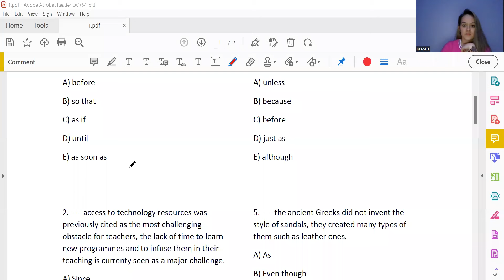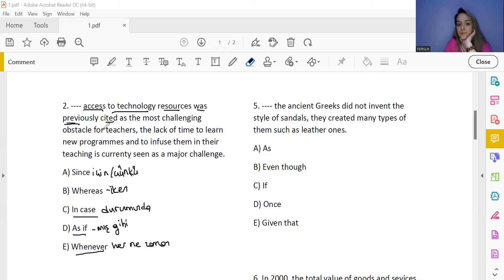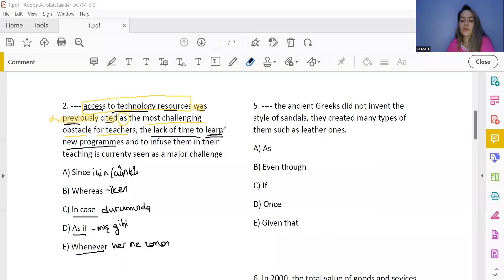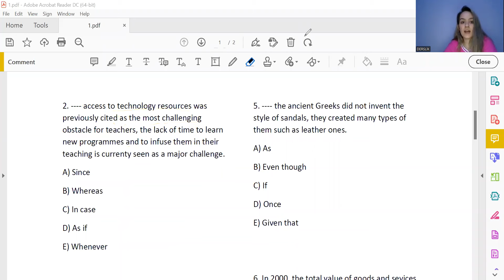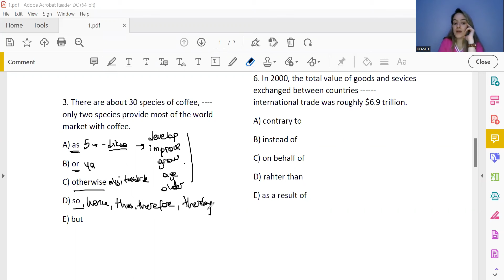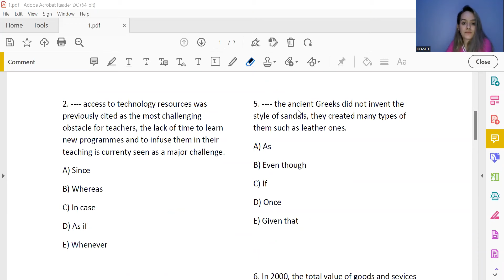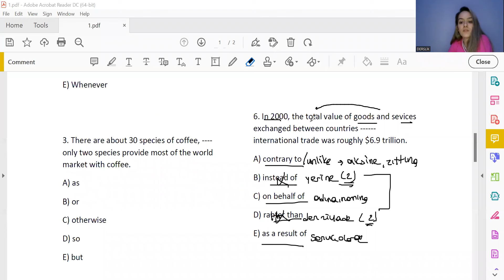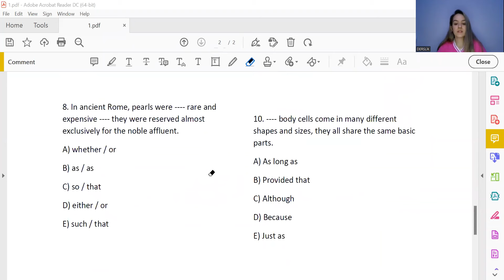İNGİLİZCE BAĞLAÇ SORU ÇÖZÜM DERSİ I GÖZDE HOCA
YKSDİL, YÖKDİL VE YDS İÇİN VİTAMİN BİLGİLER